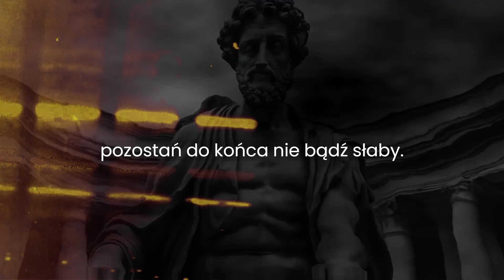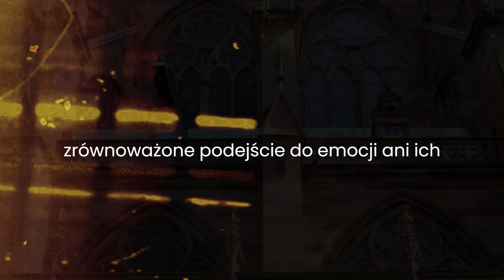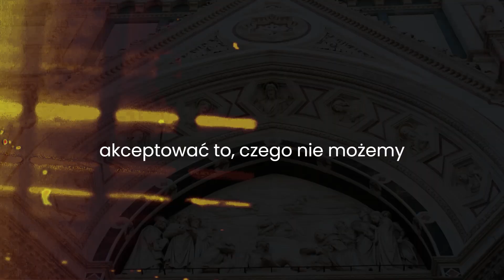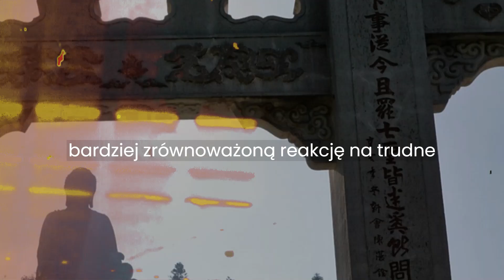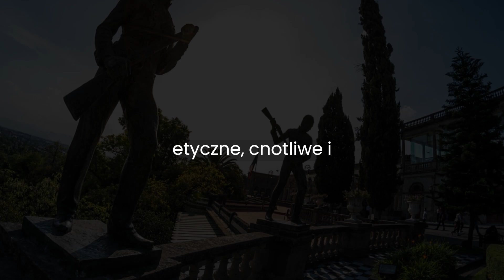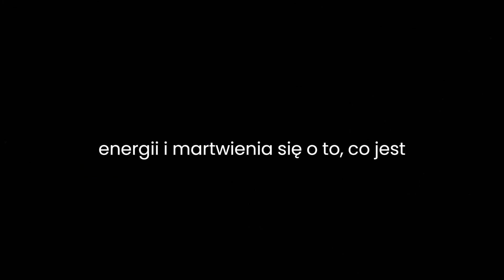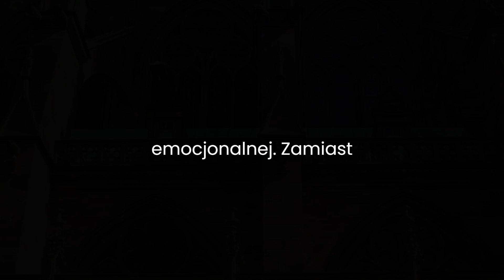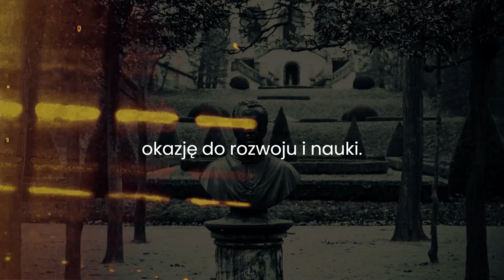DZIECINNE Zachowania Których Stoik nie Powinien Mieć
Zachowanie dziecinne jest sprzeczne z zasadami stoicyzmu, filozofii ceniącej cnotę, samowystarczalność emocjonalną i mądrość. Stoicy uważają, że dojrzałość emocjonalna i etyczna ma kluczowe znaczenie dla pełnego i znaczącego życia.

Stoicyzm zmusza nas do przezwyciężenia dziecięcych zachowań, które uniemożliwiają nam osiągnięcie cnoty, mądrości i emocjonalnej samowystarczalności. Zachowywanie się jak dorośli zgodnie ze stoicyzmem oznacza rozwijanie dojrzałości emocjonalnej, osobistej odpowiedzialności i samowiedzy, aby prowadzić sensowne życie zgodnie ze stoickimi zasadami etycznymi.

Dziecinne zachowanie którego STOIK nie powinien mieć

01:35 Jesteś słaby
06:50 Możesz się zmienić
07:20 Jesteś teraz głównym bohaterem!